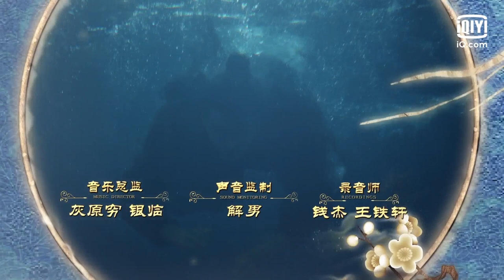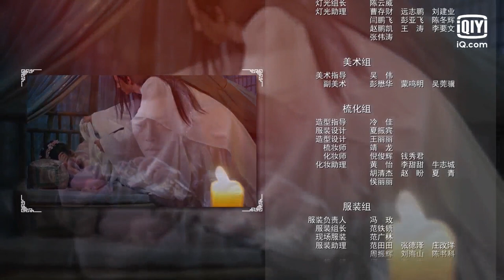👩【FULL】【ENG SUB】绝世千金 EP05 | Unique Lady | iQiyi Romance